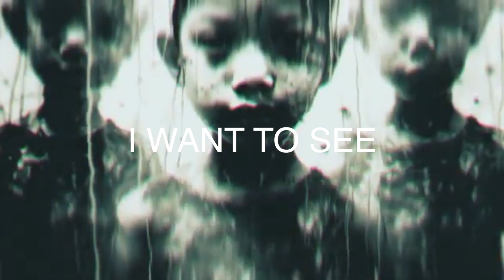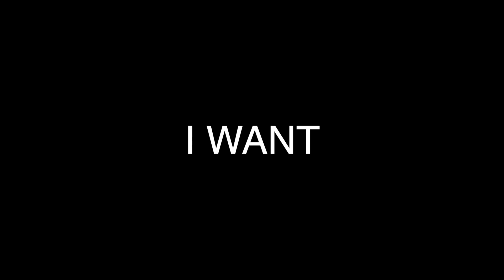jim lamarche (w/emlyn ellis addison) - I want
music, lyrics & visuals: Emlyn Ellis Addison
vocals: Mayenne Addison, Jim Lamarche
bass: Michael Caparco